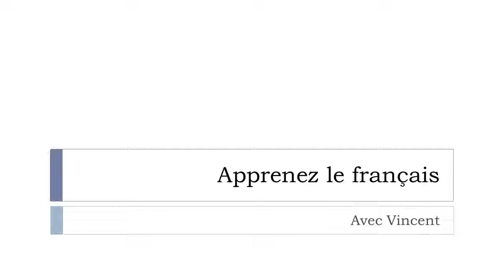J'apprends le français